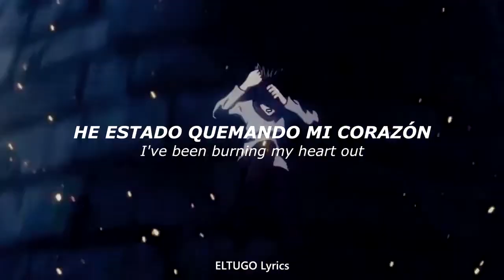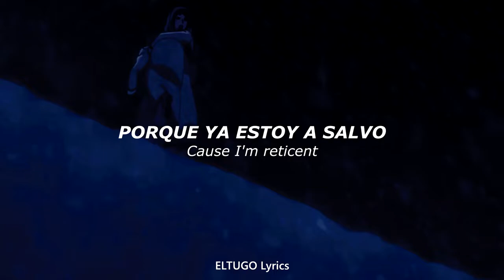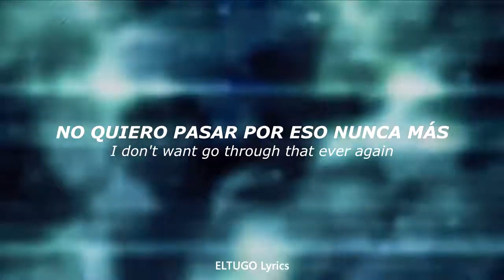[AMV] Shingeki no Kyojin; Ost Theme FULL『Call of Silence』by Gemie ft. Sawano Hiroyuki - Sub Esp/Eng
Attack on Titan/Shingeki no Kyojin; Ymir & Historia Love Ost Theme Season 2 (Full.ver) by Gemie ft Sawano Hiroyuki - Traducido al Español

LyricsENG:

Don't you think of me enough?
I've been burning my heart out
Got to face, need to tell you
I will run 'cause I'm already saved

You will know you're reborn tonight
Must be alright, but I stay by your side
Even if my body breaks to the bones
I don't want to go through that ever again

So cry no more, oh my beloved
Go ahead, be proud and finally live
You are the one, a rising star
You guide us far to home You're a god

Shingeki no Kyojin AMV
Shingeki no Kyojin Ymir and Historia
Shingeki no Kyojin Call of Silence
Shingeki no Kyojin Sawano Hiroyuki
Call of Silence sub español
call of silence
Gemie
沈黙の呼び声
Call of Silence
gemie
Call of Silence Lyrics
Sawano Hiroyuki
Attack on Titan Call of Silence
Attack on Titan AMV
Attack on Titan Theme
Attack on Titan Ost Lyrics
attack on titan ost sub español

Copyright:
Please note that this channel is and will only be non-profit.
Justification:
1. I don't earn money or anything like that with my videos.
2. My channel I vaguely doubt it will ever monetize.
3. I only seek in the end to educate and entertain the people who come to see my videos.